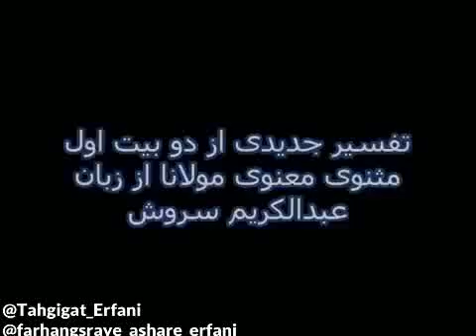تفسیردو بیت آغازین دفتر اول مثنوی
از دکتر عبدالکریم سروش

بشنو این نی چون شکایت میکند
از جدائیها حکایت میکند
کز نیستان تا مرا بِبُریده اند
از نفیرم مرد و زن ونالیده اند
بقول دکتر سروش شما که مثنوی را باز بکنید ؛ از همین ابیات آغازین آن ؛ چشمه ای از اسرار و حکمت خلقت از آن فواران میکند . دکتر سروش از این دوبیت آغازین ؛ از نی ؛ دمیدن نی و نیستان تفسیر جدیدی ارائه میکند.
دم که مرد نایی اندر نای کرد
درخور نایست نه درخورد مرد
دفتر اول – بخش ۳۷